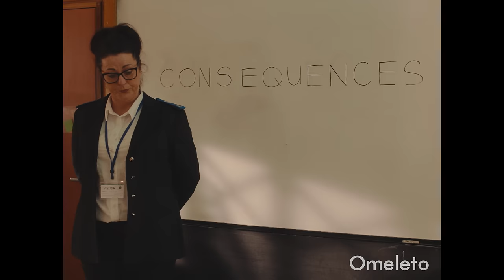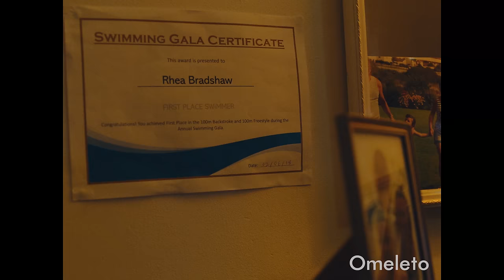GROWING PAINS | Omeleto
A teenager cares for her sick father.

GROWING PAINS is used with permission from Jack Curtis.

Shy and quiet Rhea is like any other student in her class on the surface. But in reality, she shoulders a great responsibility: she cares for her sick father Martin her own at home.

Her father grows his own "medicine" to help alleviate the symptoms of his illness. But when Rhea's mean classmates discover this, Rhea is put in a tricky situation, one that might imperil her situation at home.

Directed and written by Jack Curtis, this powerfully incisive short drama is both a portrait of a young daughter caring for an ill parent and an indictment of rigid and outdated laws that hurt and criminalize an already vulnerable segment of the population. Told in a restrained, naturalistic style, the narrative nevertheless captures its young protagonist's helplessness and struggle in the face of forces larger than herself, as well as the isolation and silence she's forced into because of it.

The layered, complex narrative juggles many different dramatic elements: Rhea's home life, her protective relationship with her father, and her life at school where she grapples with cruelty and the legal nature of her father's medication. All these are laid out with attention to detail, firmly establishing Rhea's different contexts and roles. At first, Rhea's home and school life are sharply demarcated, with her home visually softened with shadow and warmth while her school is shot with a brighter, almost harsher light.

Rhea, too, is different in each domain. At school, she is shy and recessed, but at home she holds a huge amount of responsibility, showing strength and level-headedness beyond her years. Actor Lola Woods plays these different sides of Rhea with compelling precision and vulnerability, offering a multidimensional character that we come to empathize with, particularly when we see her solicitousness and protectiveness with her father, played by actor Garry Robson with a believable affection for his daughter and an underlying desperate frustration with his illness.

The heart of the conflict comes, however, when these contexts and roles clash or endanger one another, particularly when Rhea's mean classmates discover what Rhea's father does to manage the pain and discomfort of his condition. They manipulate her into a series of decisions that culminate in a suspenseful, devastating climax, where the invisible force of the law that Rhea and her father fear becomes all too palpable. Impeccably crafted and performed all around, GROWING PAINS leaves us feeling as distraught and helpless as Rhea, as we wonder what will happen to her and her father and question just what such a show of force is meant to say or serve in the first place.